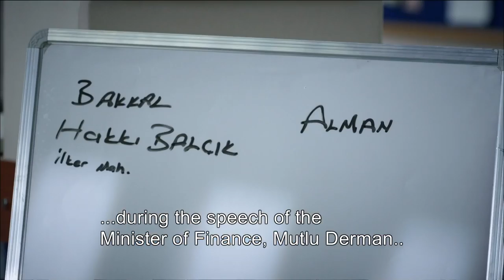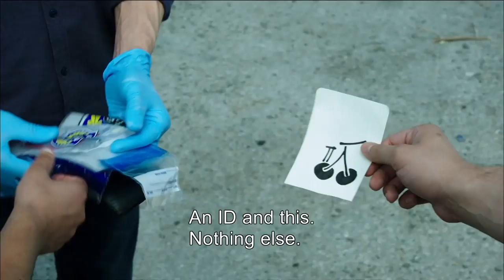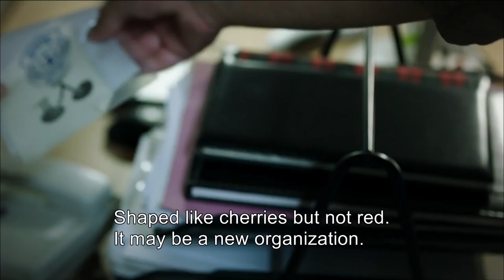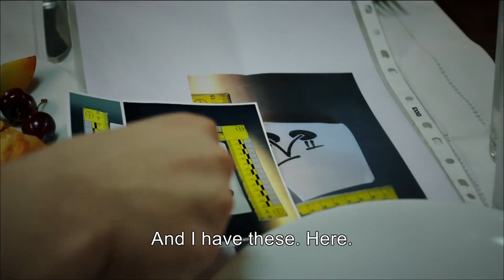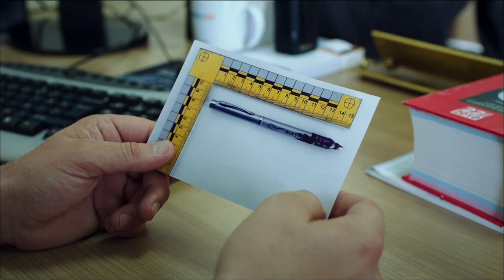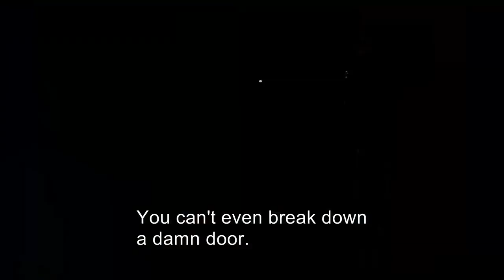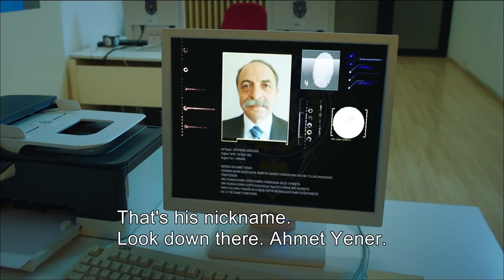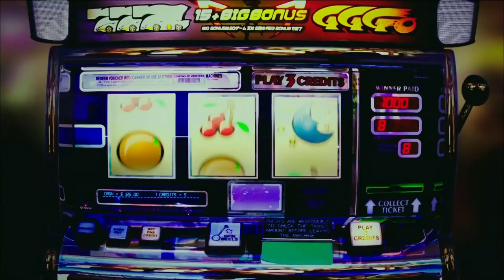Behzat Ç Ankara is On Fire | Turkish Action Full Movie ( English Subtitle )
In the absence of Behzat Ç., A Chief Inspector named Himmet was appointed as the head of the murder office. When the killing of the Minister of the Interior caused a major turmoil in the organization, Himmet decided to turn it into an opportunity for himself and directed his team to assist in the fight against terrorism. Before the Interior Minister was killed, the Homicide Bureau team was working on the murder of a grocery store named Hakkı and a German named Hans at the German Consulate. The German Government has appointed a police officer named Ulrike as an observer. Captain Himmet does not give priority to the grocery and German murders. Tahsin decides to summon Behzat Ç. However, Behzat Ç. Unstable ...

Players:
Erdal Beşikçioğlu - Behzat Ç.
Sanem Steel - Ulrike
Nejat İşler - Ercüment Cözer
Fatih Artman - Harun
Faith Guest - Ghost
Berkan Shawl - Vulture

Genre: Action, Crime, Adventure
Director: Serdar Akar
Screenplay: Ercan Mehmet Erdem
Adam Movie